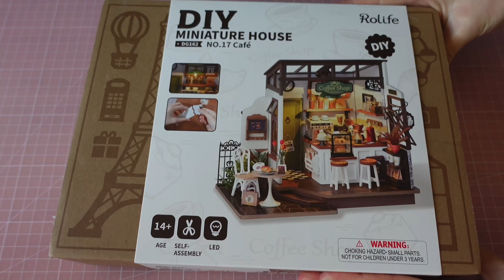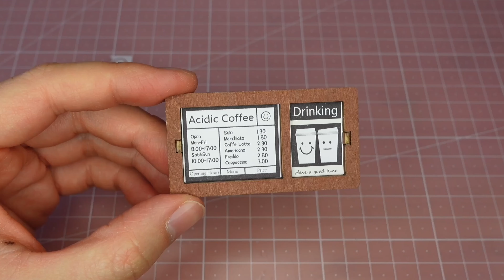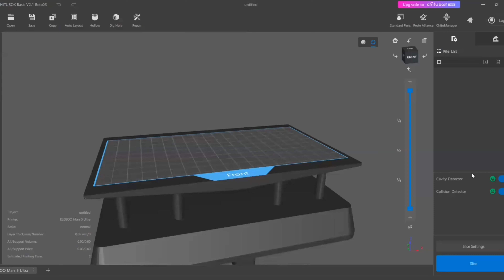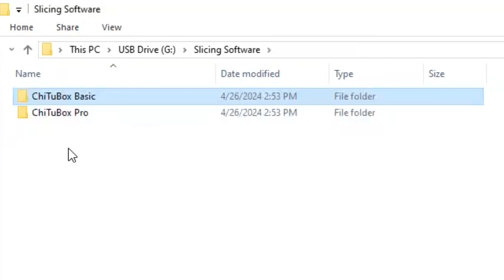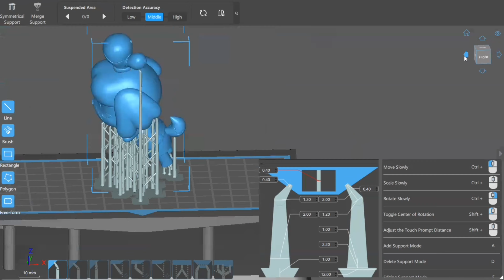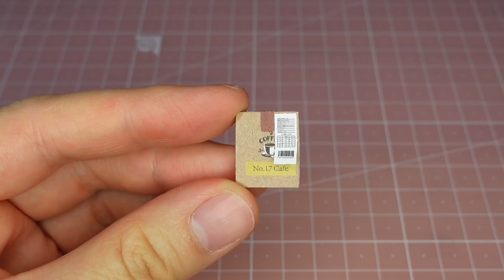Coffee Shop with DIY Figures | Miniature Dollhouse Crafts | ELEGOO Mars 5 Ultra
0:00 No.17 Café
8:25 Resin 3D Printer ELEGOO Mars 5 Ultra
11:26 Finish Dollhouse